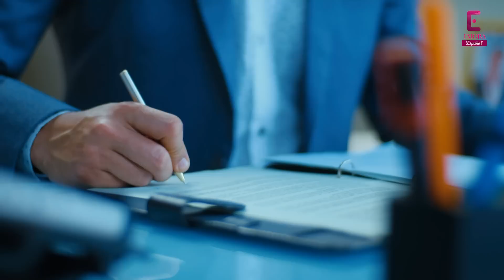Los Colores Del Amor | Capitulo 26 | Peliculas Completas En Español Latino